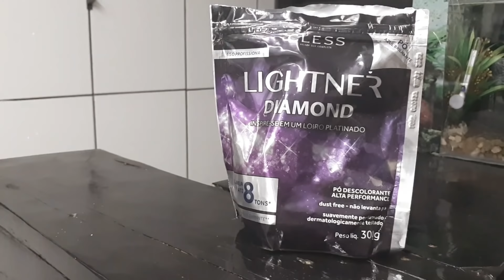FIZ ARTE NO BLACK - JORDAN BLACK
ISSO que dá ficar de bobeira em casa